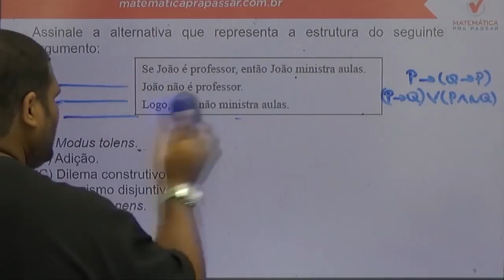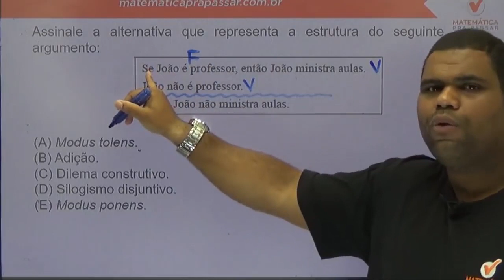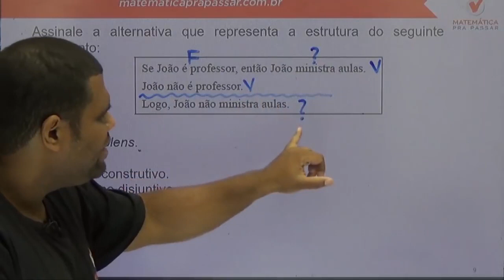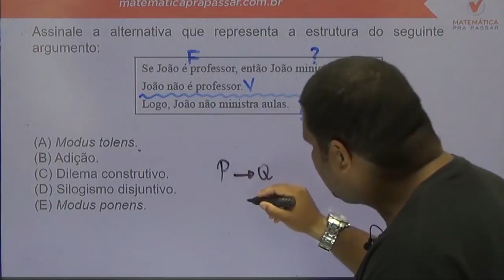Raciocínio Lógico para PC SP |Dica 71| Regras de Inferência se faz assim